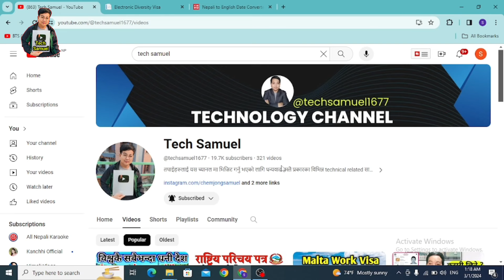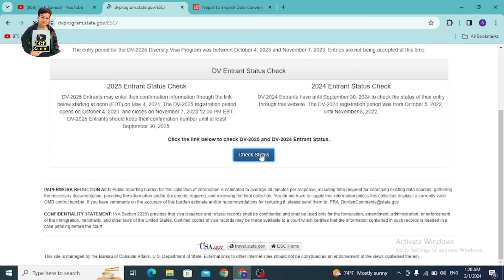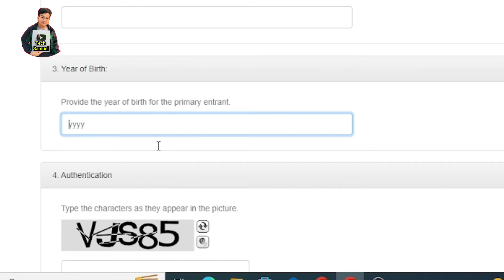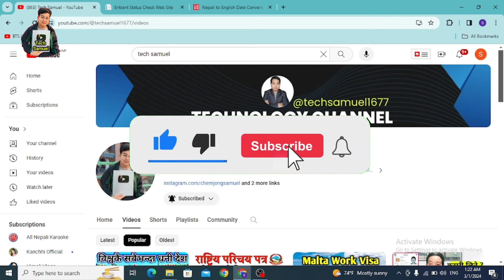Dv lottery 2025 results date l Dv 2025 ko result kahile aauxa l Dv 2025 result date fix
Yas video ma maile hajurharulai dv lottery 2025 KO results date KO barema Jankari diyeko Chu..

dv lottery 2025 registration start date
dv lottery 2025 results
edv 2025 result date in nepal
dv 2025
how to check dv lottery 2025 results
edv lottery 2025
dv lottery 2025 opening date
dv lottery 2025 requirements
dv 2025 update
dv lottery 2025 nepal
dv lottery 2025 apply

Another important video
अन्य हेर्ने पर्ने महत्त्वपूर्ण भिडियोहरू👇️

2. my Instagram account

3. my TikTok account